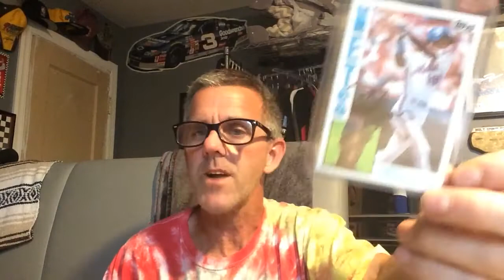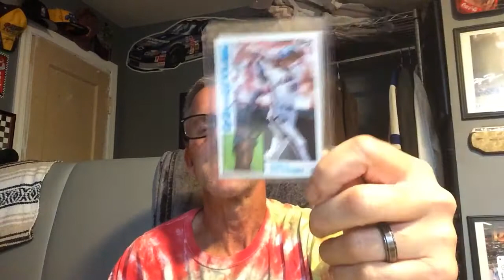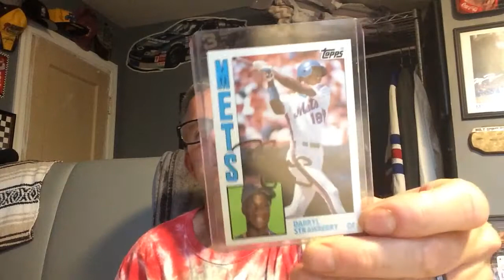DARRYL STRAWBERRY Autographs in person at Grace Church North Brunswick NJ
DARRYL STRAWBERRY GRACE CHURCH NORTH BRUNSWICK ,NJ 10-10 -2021